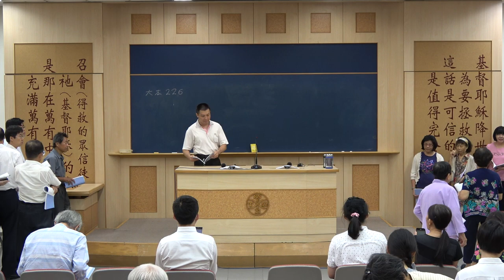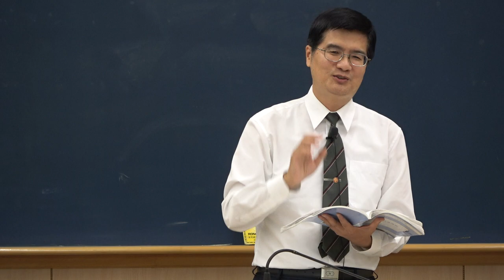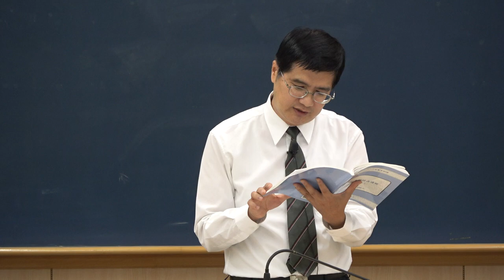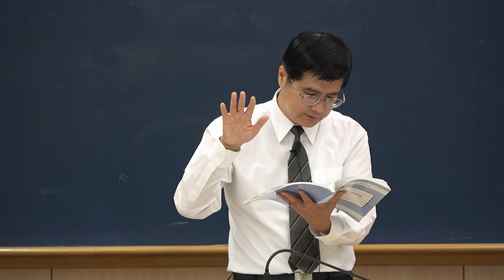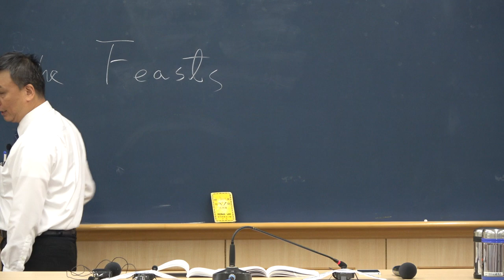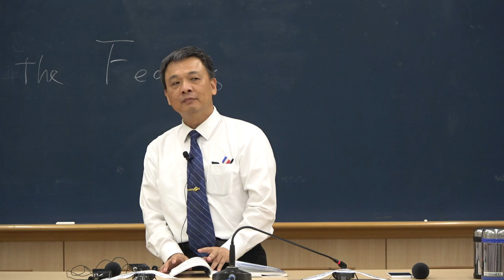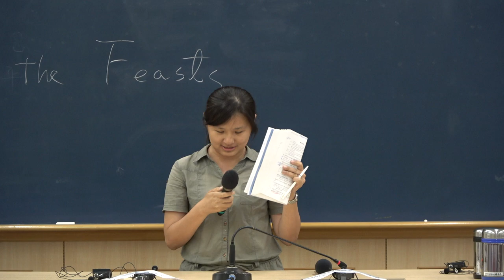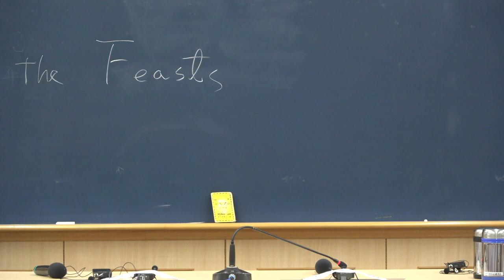2018年夏季現場訓練第九篇